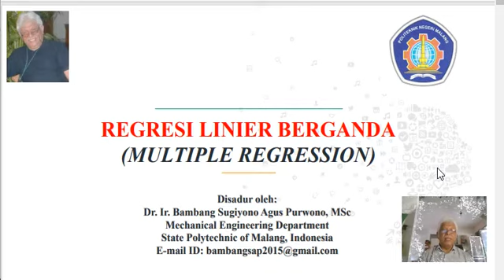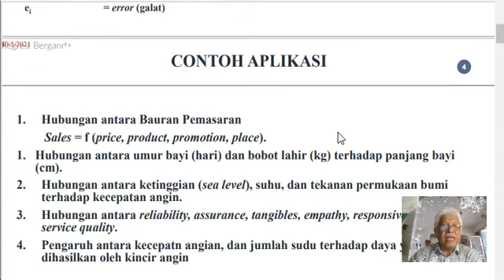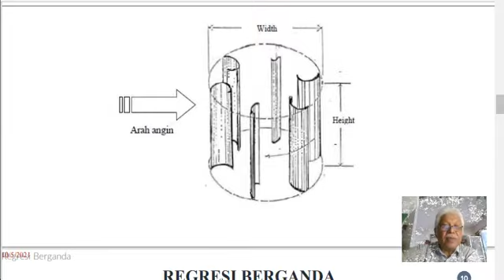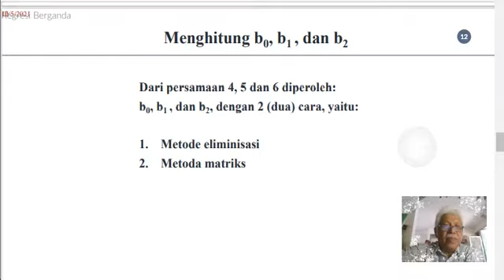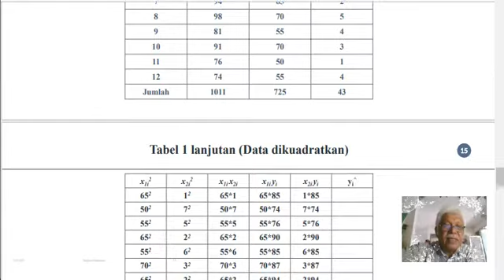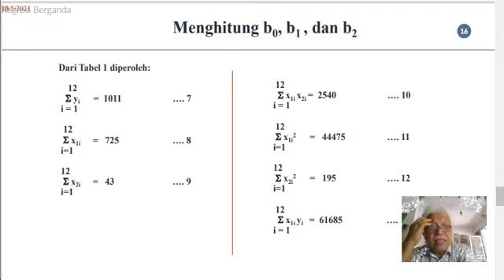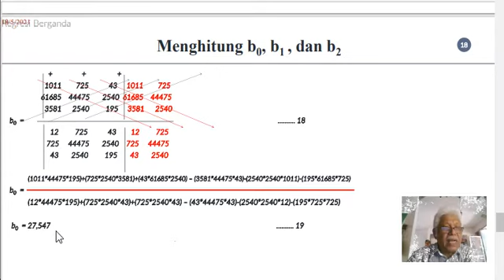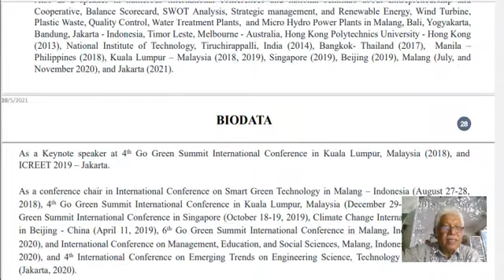bandicam 2021 10 05 Regresi Berganda Bambang SAP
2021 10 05 Topik: Regresi Berganda. Disampaikan oleh: Dr. Ir.  Bambang Sugiyono Agus Purwono, MSc - Politeknik Negeri Malang, Indonesia